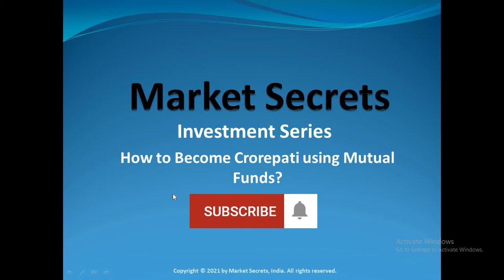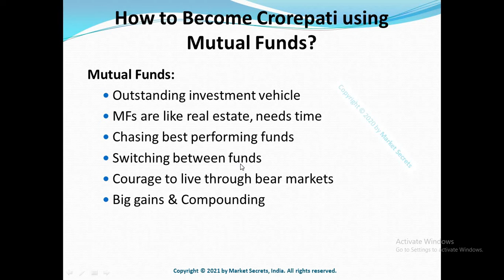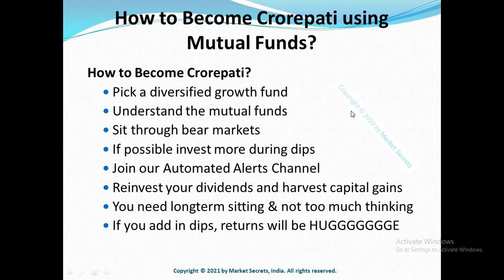How to Become Crorepati using Mutual Funds?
How to use mutual funds and disciplined investing over the years, to let compounding generate wealth over long term

Mutual funds are outstanding investment vehicles after you learn how to utilize them correctly. Most people, however, do not have a solid understanding or conviction about mutual funds.

The first absolutely essential point to understand is that the big money in mutual funds is always made by sitting through several economic cycles. In other words, to reap large returns from funds, you have to have the strong belief and patience to sit tight for 10 or 15 years or longer. It's like real estate. You may not make anything if you buy and later become impatient or short-sighted and sell out after only three or four years. It simply takes time.

Investors in open-end investment vehicles, as mutual funds are sometimes tend to buy the best-performing fund after it has had a huge performance year. The next year or two will probably show slower or poorer results. This is usually enough to scare out those with less conviction or the "I want to get rich quick" fund holders.

Sometimes shareholders will switch to another fund that someone convinces them is much better (usually at the exact wrong time) or has a "hotter" recent performance record. Switching breaks up your long-term holding plan. I suppose you should switch if you have a really bad fund or the wrong type, like an sector or thematic fund when you should own a diversified growth fund, but too much switching quickly destroys what must be a long-term commitment.

Bear markets can last from few months to few years and if you are going to be a successful long-term investor in funds, you'll need to acquire the courage and perspective to live through numerous discouraging bear markets. Have the vision to build yourself a great long-term growth program, and stick to it.

The super big gains from mutual funds come from compounding over a span of years. Funds should be an investment for as long as you live or at least till you retire. Diamonds are supposed to be forever—well, so are your mutual funds. So buy right and sit tight, period!

As per the request of subscribers, we have created a separate channel for generating automated alerts for investments. Please use the below link to join InvestmentAlerts Channel in Telegram.

InvestmentAlerts Channel will generate automatic alerts based on my investment strategy explained in these videos and sends reminder whenever the investment opportunity is available. Also, the message will include how much i should invest as well.
This almost entirely automates my investment strategy and helps me to stay clear of noise.

Also, if you want to have quick check on these Nifty levels and how much market has fallen from the peek, you can check our website. It has a live feed.